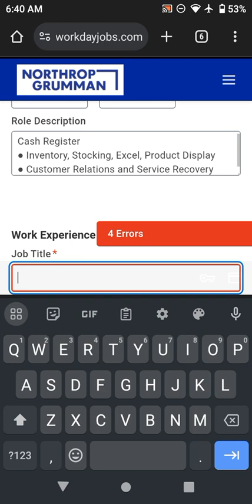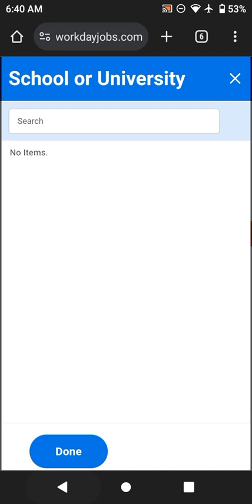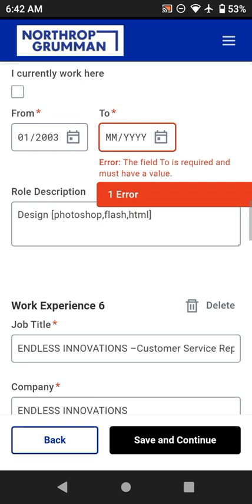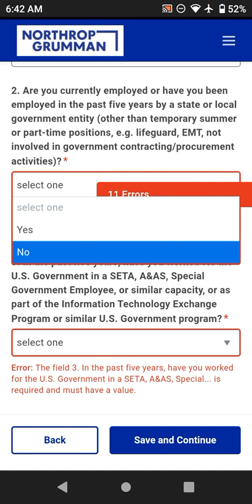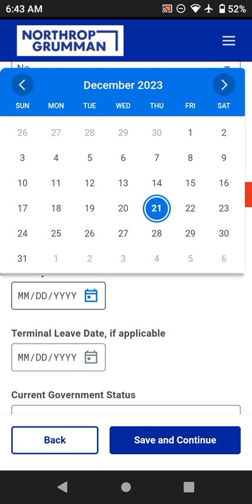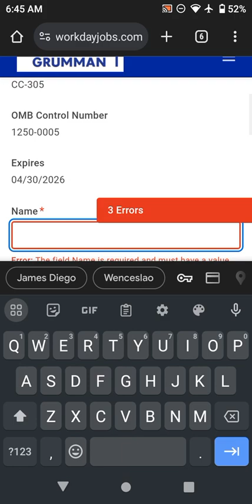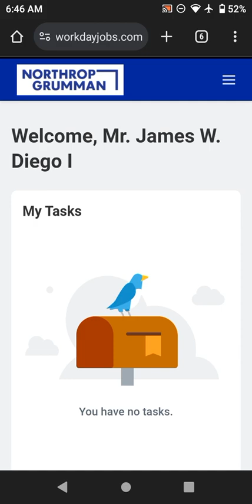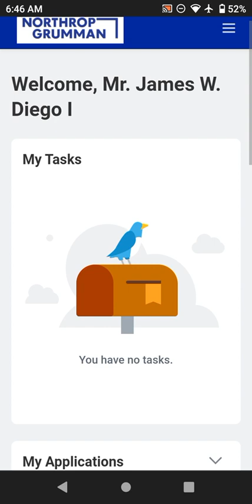James Diego : TOP SECRET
classified as top secret
James Diego learning to be secret agent like his father and mother , the CIA will be very proud , northrop and Grumman have selected wisely